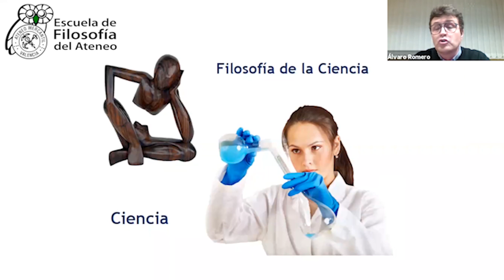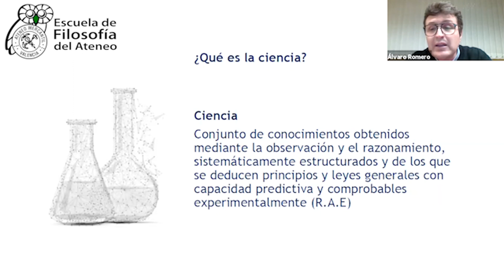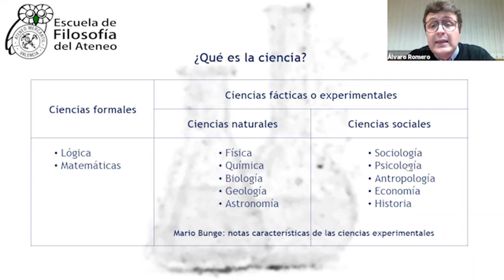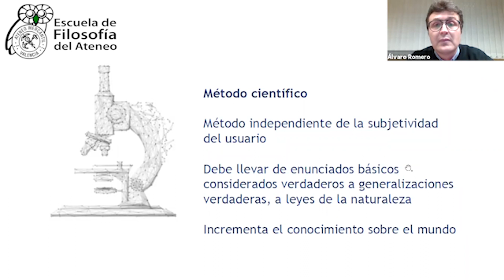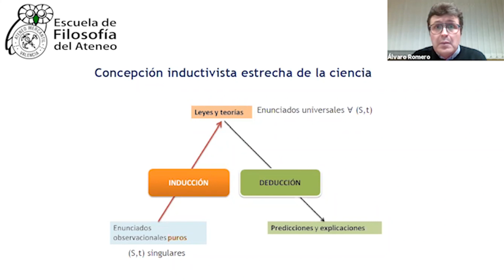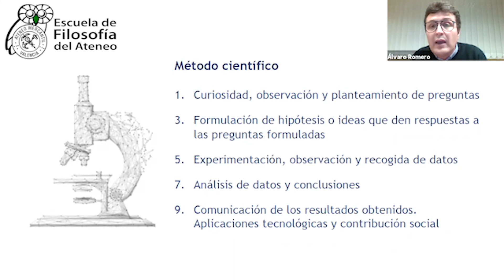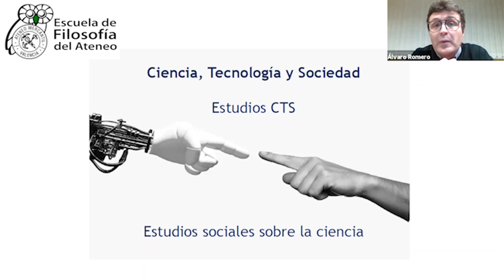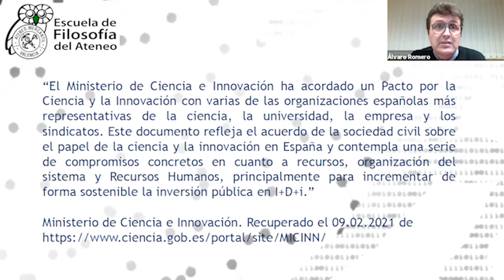Reflexiones sobre la Filosofía de la Ciencia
Conferencia del Prof. Álvaro Romero Moreno, que es profesor de Lógica y Filosofía de la Ciencia en la UCV San Vicente Mártir y miembro del Instituto Superior de Enseñanzas Artísticas de la Comunitat Valenciana.

Es innegable la importancia y el creciente interés que la ciencia está adquiriendo en nuestra sociedad. No se entiende el mundo actual sin el desarrollo de la investigación científica y sus aplicaciones tecnológicas. En este contexto resulta de especial importancia la reflexión filosófica de la ciencia como actividad humana, así como sobre el alcance del conocimiento científico.